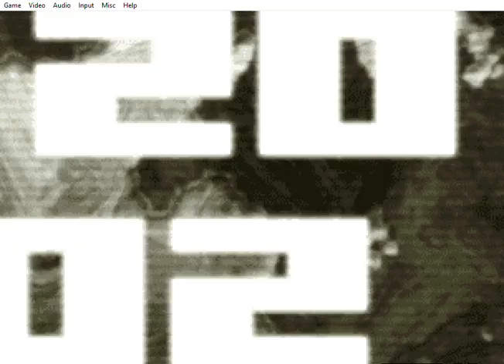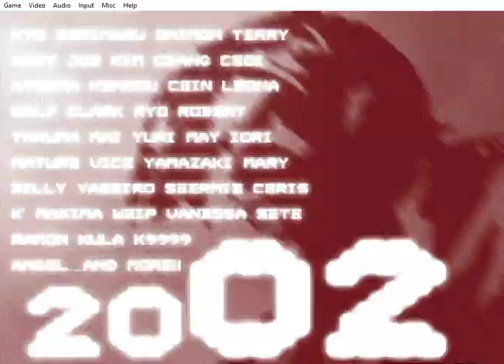SUPER RUGALAZOS EN EL KOF 2002 PLUS #23 :v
UN MAGNIFICO BUG EN 34:15
fightcade